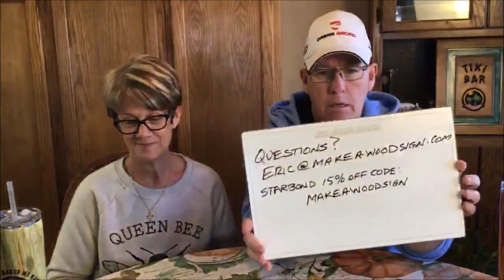Q & A Freehand Carving Signs Faux Live Edge & Free Form Shapes Refer To Our Video #265